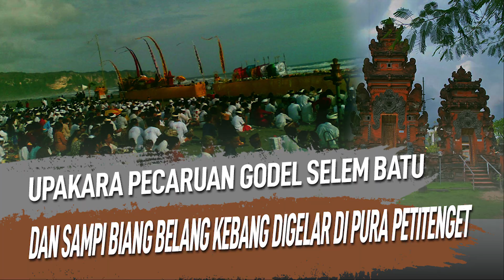PERSEMBAHAN UNTUK BUMI UPAKARA PECARUAN GODEL SELEM BATU DAN SAMPI BIANG BELANG KEBANG DI PETITENGET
Beberapa Pura di Bali memiliki beragam upakara dengan berbagai maknanya. Salah satunya upakara digelar di Pura Dang Kahyangan Petitenget dan Pura Masceti Ulun Tanjung di Banjar Batu Belig, Desa Adat Kerobokan, Kecamatan Kuta Utara, Badung.

Adapun pelaksanaan upakara biasanya digelar sebelum kegiatan melasti pada Tilem Sasih Kawulu. Adapun bentuk Pecaruan menggunakan Sapi Selem Batu atau Godel Selem Batu. Adapun sapi digunakan yaitu, sapi yang berumur masih kecil dengan panjang tanduk tidak terlalu panjang.

Pelaksanaan pecaruan disebut diberi nama Caru Amertha Bhuana yang dipersembahan untuk bumi, hal tersebut disampaikan, Bendesa Adat Kerobokan, Badung, A.A. Putu Sutarja di Kerobokan, Badung.

"Caru Amertha Bhuana yakni, untuk bumi dilaksanakan pada Tilem Sasih Kawulu, " jelasnya.

Selain upakara Pecaruan tersebut, pada rahinan Purnama Sasih Masanga juga digelar pecaruan Sapi Biang Belang Kebang yang digelar di areal Pura Ulun Tanjung.Percaruan tersebut berkaitan dengan persubakan.Pecaruan tersebut diberi nama Caru Amertha Gangga.

"Caru ini seperti upakara Nangluk Merana diadakan setiap satu tahun sekali, " pungkasnya.